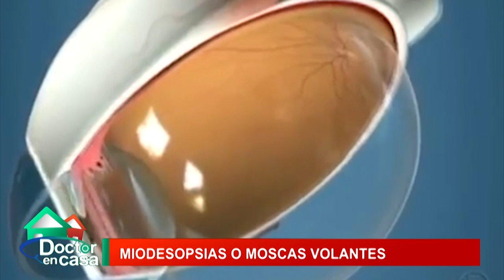Miodesopsias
¿Qué es? Se define como ver opacidades, puntos negros flotando en el medio ambiente, sobre todo en fondos claros. Puede ser por envejecimiento o por enfermedades oculares graves. ¡Descubre más en Doctor en Casa!